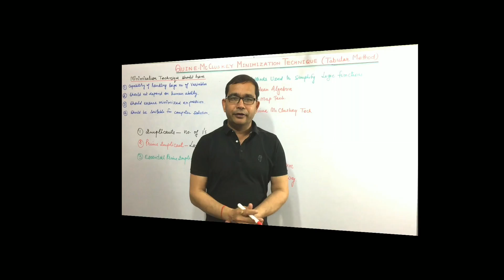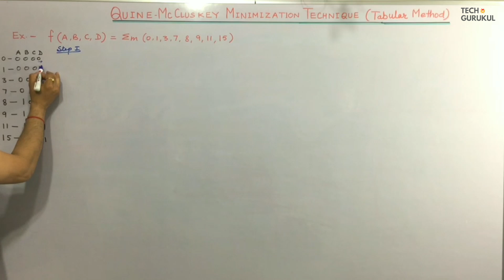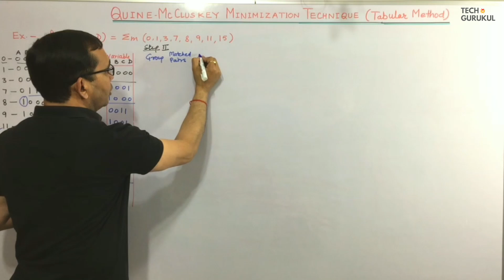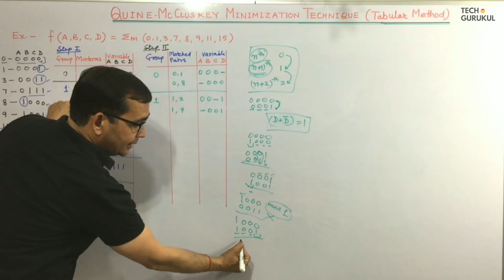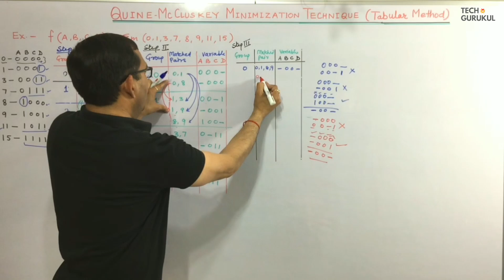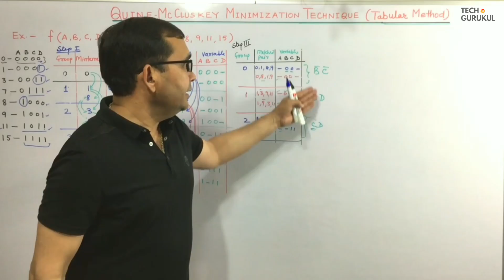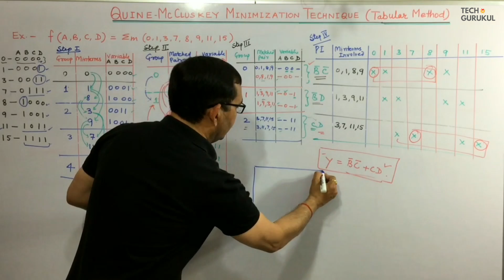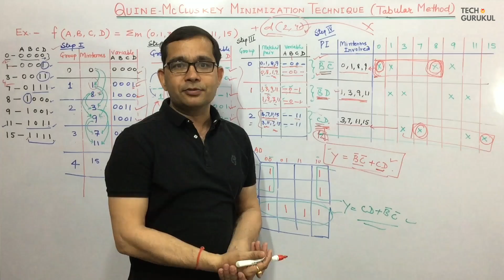Quine-McCluskey Minimization Technique (Tabular Method) in Hindi | TECH GURUKUL by Dinesh Arya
Quine-McCluskey(QM) Minimization Technique (Tabular Method) in Hindi | TECH GURUKUL by Dinesh Arya

The Quine–McCluskey algorithm (or the method of prime implicants) is a method used for minimization of Boolean functions that was developed by Willard V. Quine and extended by Edward J. McCluskey. It is functionally identical to K-map, but the tabular form makes it more efficient for use in computer algorithms, and it also gives a deterministic way to check that the minimal form of a Boolean function has been reached. It is sometimes referred to as the tabulation method or QM method

The method involves two steps:

1. Finding all prime implicants of the function.
2. Use those prime implicants in a prime implicant chart to find the essential prime implicants of the function, as well as other prime implicants that are necessary to cover the function.